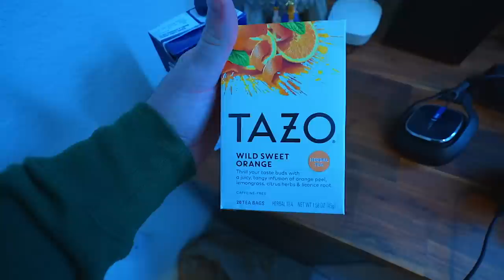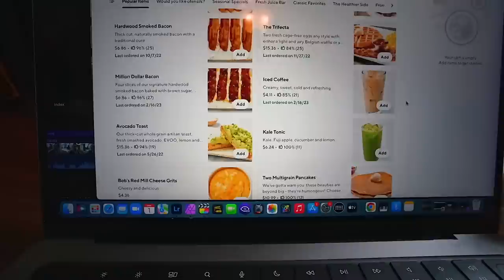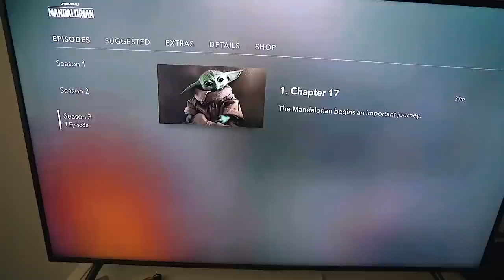I’m sick with a bad virus. It hasnt been fun